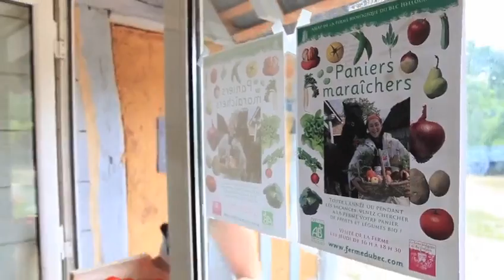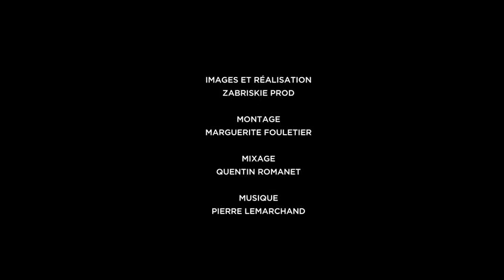Ils vivent en simplicité et dans la joie